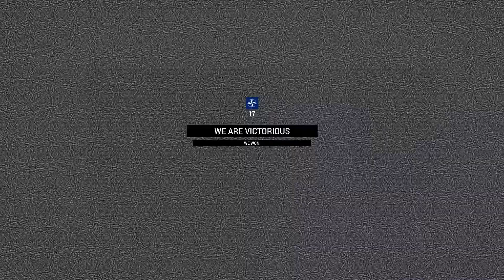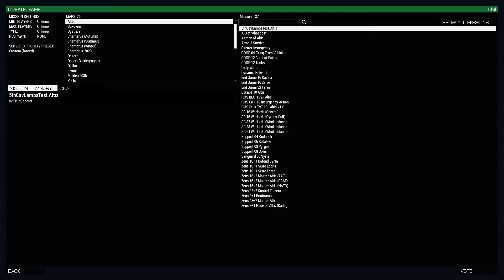[Arma 3] 5thCav: Terminator: Fight against Skynet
0:00 Intro
1:42 The Battle
1:07:31 Victory?
1:08:18 Applause